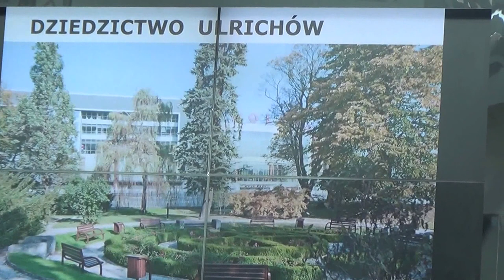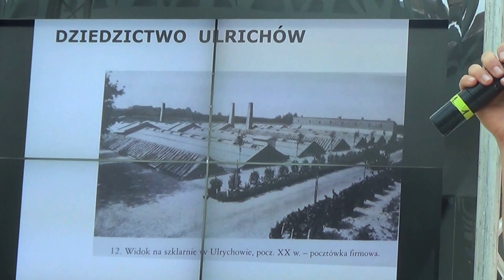Otwarcie Wola Park - II etap - 2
Otwarcie Wola Park - II etap - 1